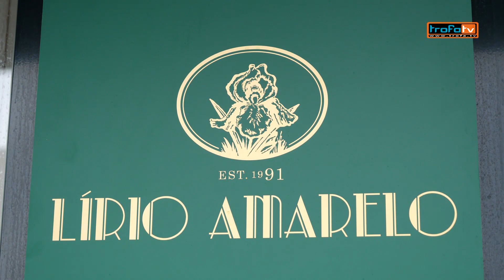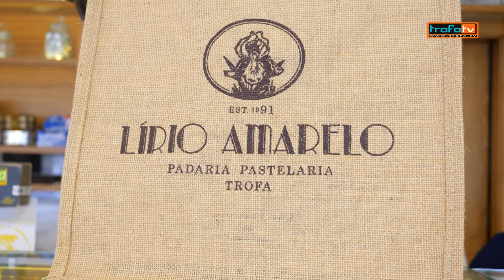Padaria e Pastelaria Lírio Amarelo celebra 30 anos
Negócio é imagem de marca da cidade da Trofa